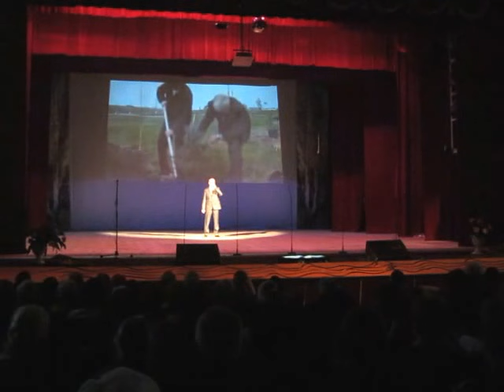Отчётный концерт Волоконовского района в Белгороде. Начало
Начало грандиозного отчётного концерта Волоконовского района в Белгороде. Октябрь 2015